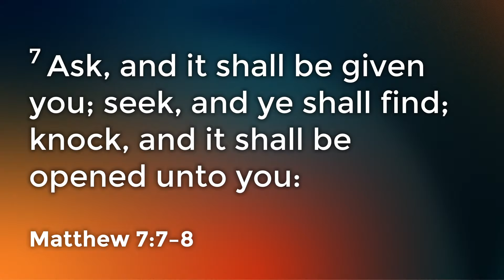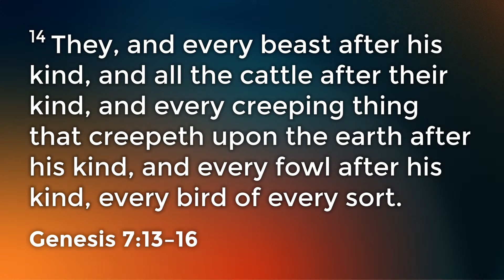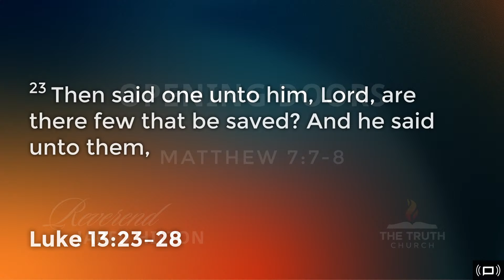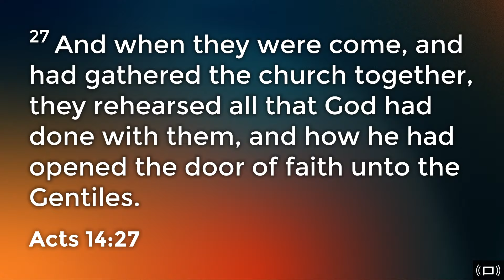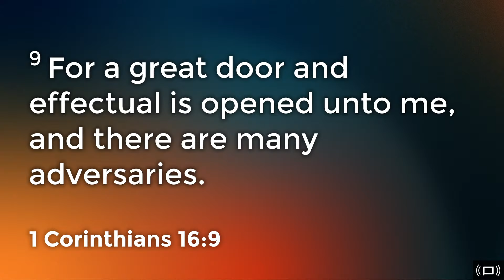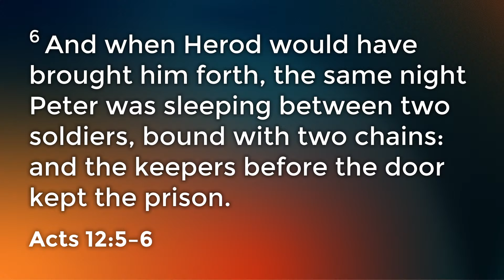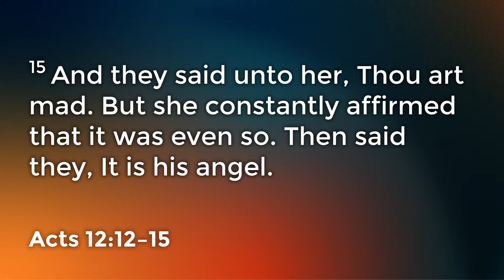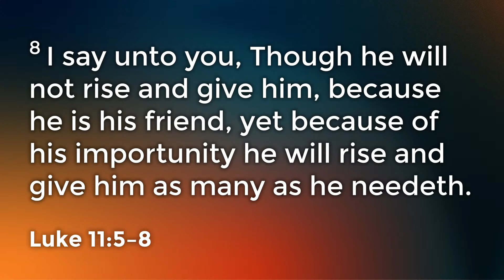Opening Doors | Rev. Jared Hilton | The Truth Church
Sunday Evening, July 21st, 2024
Today's Message: Opening Doors
Preacher: Rev. Jared Hilton